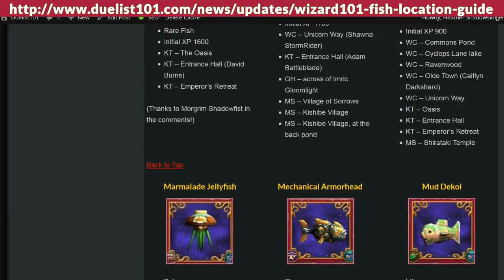Hunting for a Polar Berracuda and other fish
I'm continuing to look for fish I have yet to catch. More about my first live fishing adventure